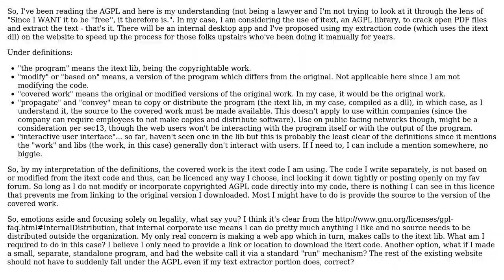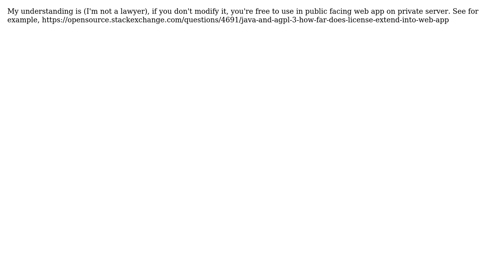Software Engineering: Use of Unmodified AGPLv3 lib - am I AGPL too? (2 Solutions!!)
Software Engineering: Use of Unmodified AGPLv3 lib - am I AGPL too?

With thanks & praise to God, and with thanks to the many people who have made this project possible! | Content (except music & images) licensed under CC BY-SA | Music | Images & others | With thanks to user user252032 user Robert Harvey user Jon and the Stack Exchange Network Trademarks are property of their respective owners. You are responsible for your own actions.